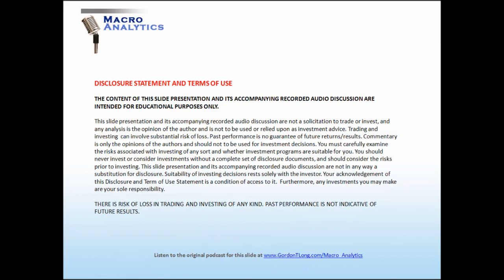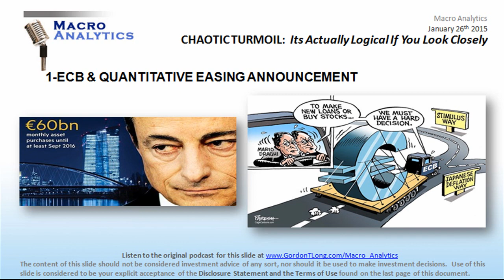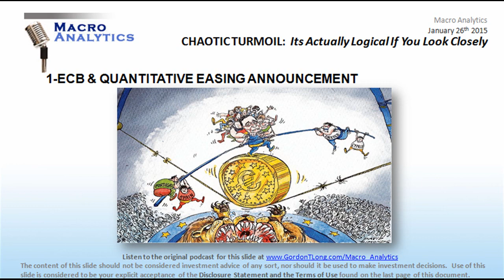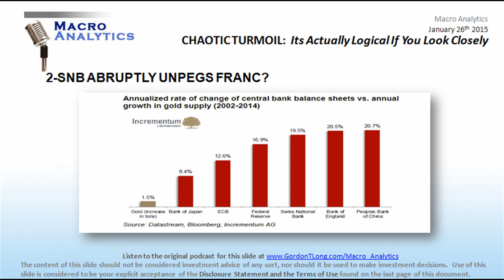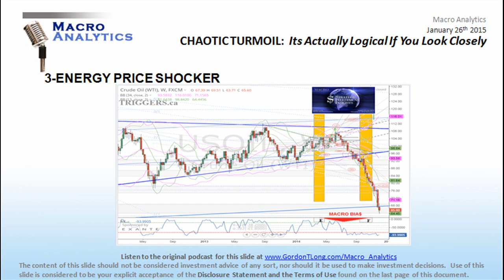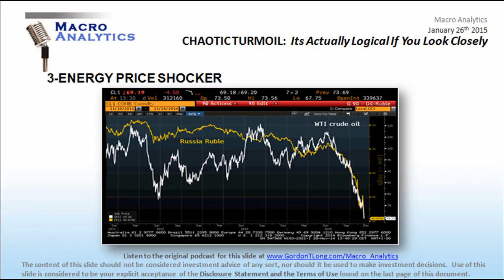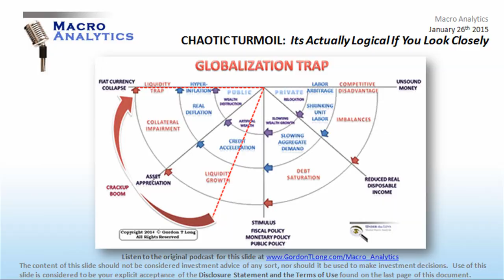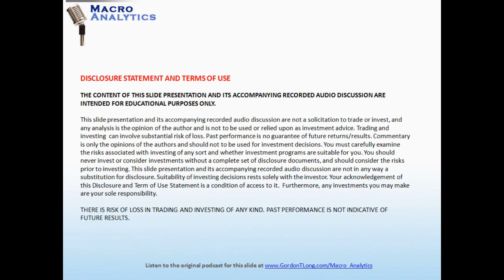01 25 15 MACRO ANALYTICS - Chaotic Turmoil w/John Rubino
for supporting Interview abstract and slides